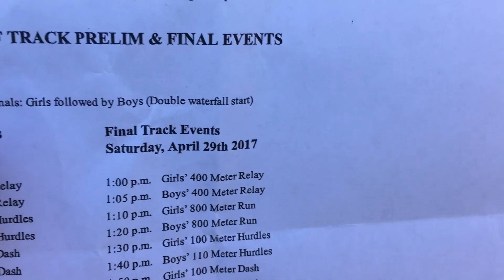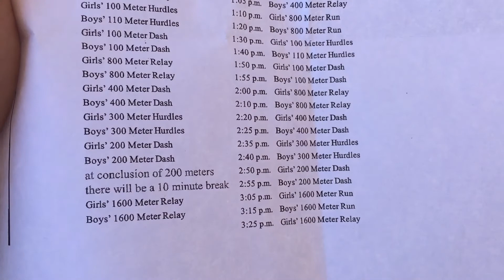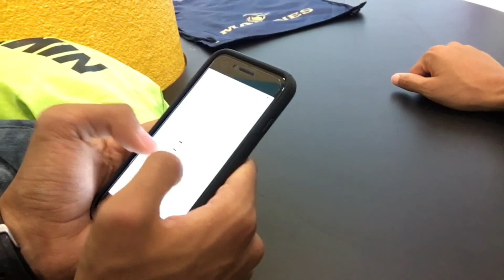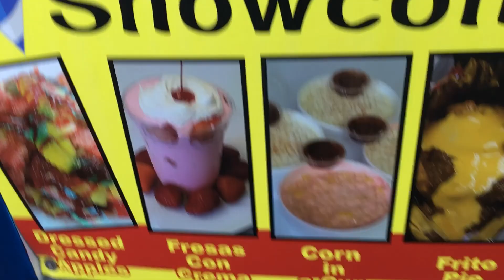Talking about Regionals & Lost Phone!!